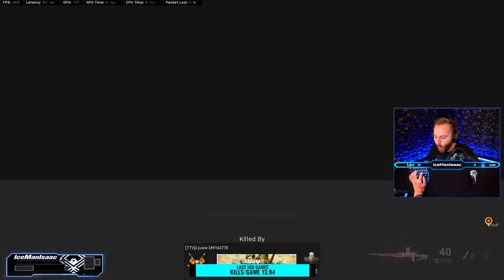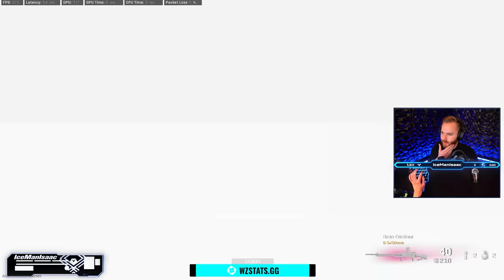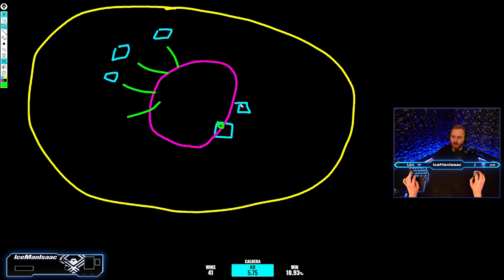HOW TO IMPROVE YOUR DECISION MAKING!! Pro Tips and Tricks From Spectating Solos! [Warzone Coaching]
WARZONE ACADEMY VOD REVIEW INSTRUCTIONS

- Upload a high quality video to YouTube and post the link in the Discord Channel (academy-vods or academy-clips)
          + Don't include DMCA music
          + Make sure the VOD is high quality (1080p+)
          + Make sure the the gameplay is recent (within the last month/recent meta)
          + If there are edits, show more than enough context before/after so we know what's happening

- In the description include:
          + COD Tracker Link (so we can see your KD, stats, etc)
          + Your Strengths
          + Your Weaknesses
          + What you want to improve the most
          + Any specific questions about the game at hand (with timestamps)
          + Your socials/channels (optional)

- The emphasis is coachable moments, especially towards the end game:
          + Winning is not required - textbook Academy wins are great, but there is much to learn in losing
          + I want to help you understand what you did well and what you could have done better
          + I want to see you move through the map, how you take gunfights, etc
          + I won't review you stomping a bot lobby
          + I won't review you camping all game